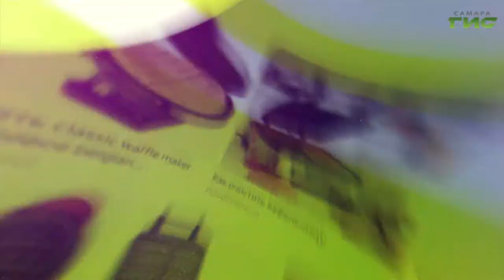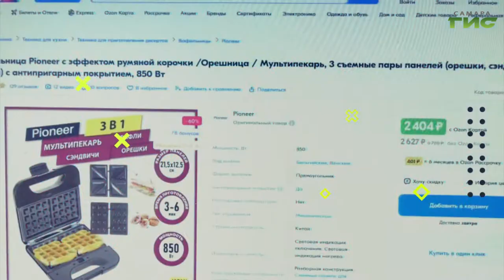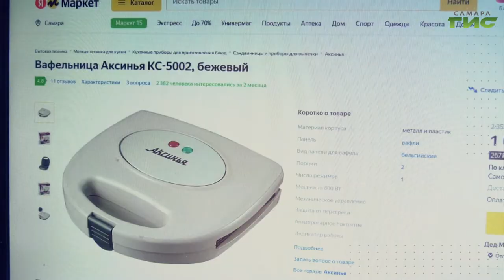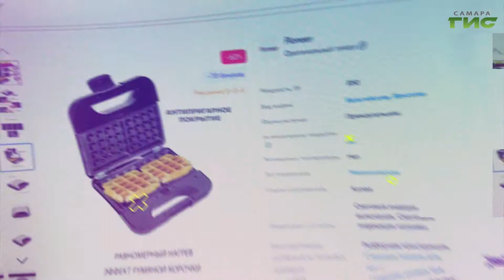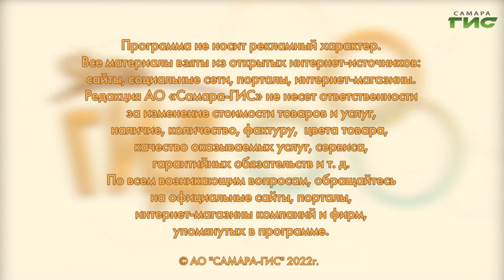Как выбрать лучшую вафельницу для дома / "Shopping-ГИД" от 10.11.2022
На что обратить внимание при выборе вафельницы? Расскажет "Shopping-ГИД".